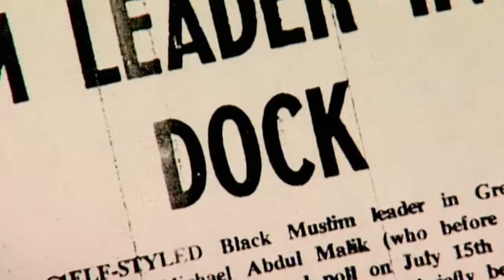Michael X (22.3.2021 ve 20:00 na CS HISTORY)